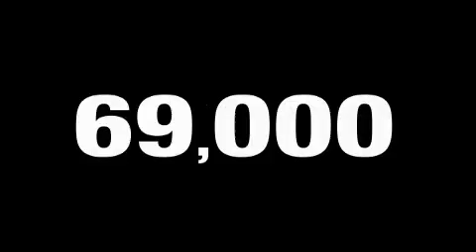Preowned 2006 Cadillac CTS-V Bristol CT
We are proud to present this 2006 Cadillac CTS-V.

 Year: 2006
 Make: Cadillac
 Model: CTS-V
 Engine: 6.0L 8 Cyl. Fuel Injected
 Trans.: 6 Speed Manual
 Exterior: Light Platinum
 Miles: 68,363

 Used 2006 Cadillac CTS-V Bristol CT